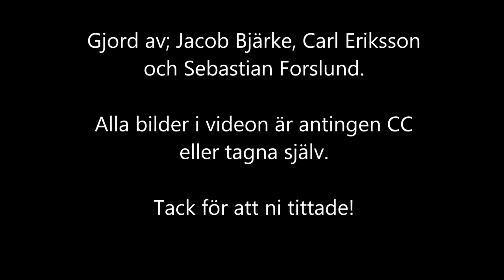Mytilus Cumulare HÅLHÅBO TE Öresundsgymnasiet Landskrona